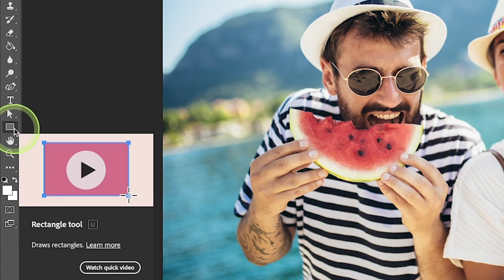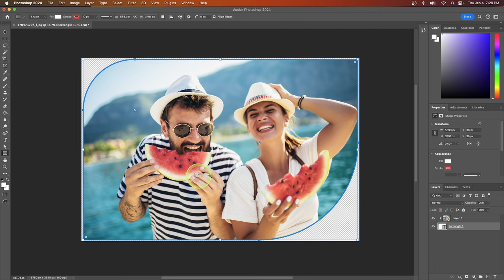How To Round The Corners Of An Image In Photoshop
In this tutorial I'll be demonstrating how to round corners of images in Adobe Photoshop. This is accomplished by utilizing clipping masks and the rectangle tool.

🔗 RESOURCE LINKS

🎓 EXPLAINER COURSES

💬 SOCIALS

🎵 MUSIC USED

In Da Mood - Combustibles